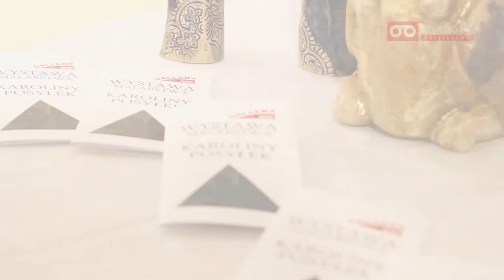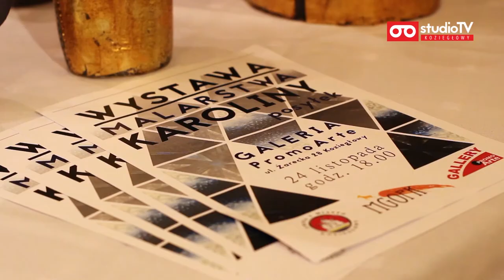Wystawa malarstwa Karoliny Posyłek Gallery Promo Art Koziegłowy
Materiał prezentuje wernisaż wystawy Karoliny Posyłek, który odbył się 24.11. w Gallery Promo Arte mieszczącej się w budynku Miejsko Gminnego Ośrodka Promocji Kultury w Koziegłowach.
Na wystawie można podziwiać prace malarskie (technika olejna zawierająca złocenia, elementy szkła oraz piór) oraz ceramiczne wykonane przez artystkę w czasie ostatnich 5 lat.